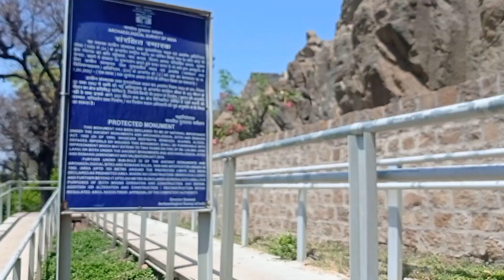rock cut temple Masroor I kangra himachal pradesh I ancient temple I awesome view of kangra valley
Hi
I am Pooja, I have been travelling to India for so many years, I found that there are so many places in India that are unexplored even in Himachal Pradesh. Keeping in view the difficulties of people to find such places on google I will give deep information according to the text available about the unseen places of Himachal Pradesh and other parts of India.
IN THIS VIDEO I WILL SHOW YOU SOME OF MY OLD MEMORIES OF WHEN WE WENT TO THE FAMOUS  JAYANTI MATA TEMPLE OF KANGRA HIMACHAL PRADESH
If you want  to give suggestions about some places to be on the youtube channel then write to us